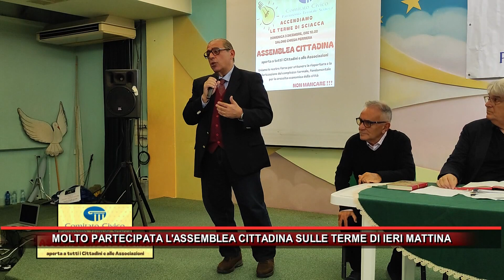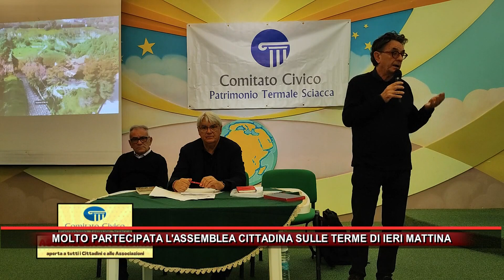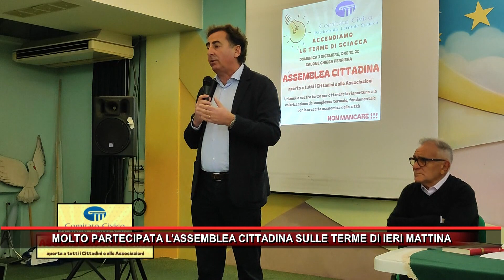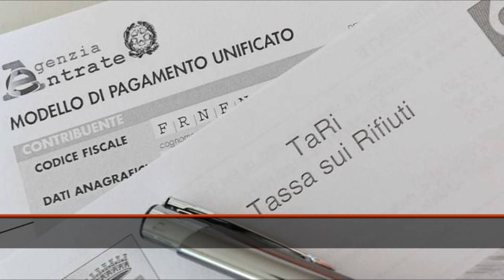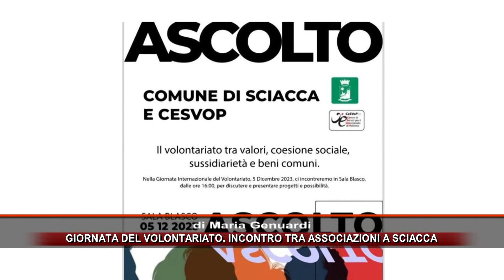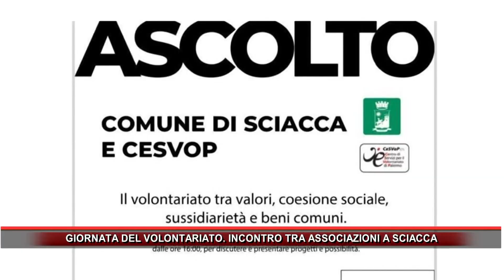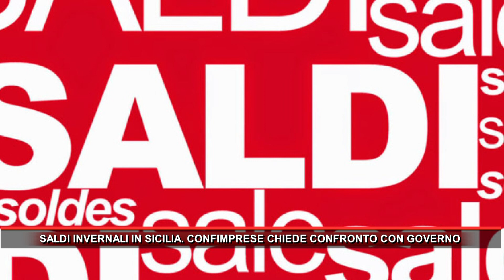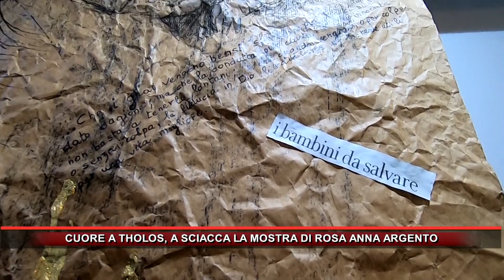Rmk Notizie 04 Dicembre 2023